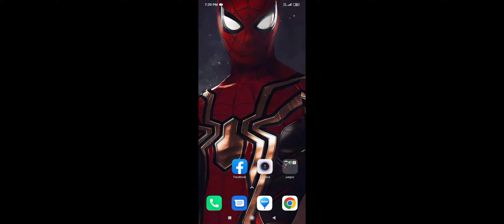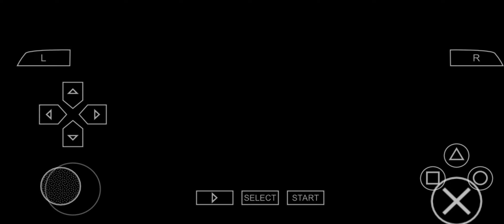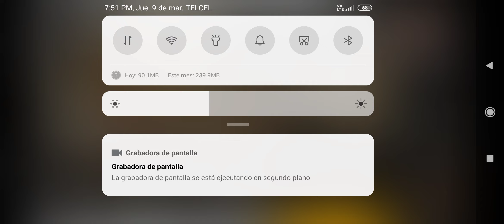jugando FIFA en PSP Android